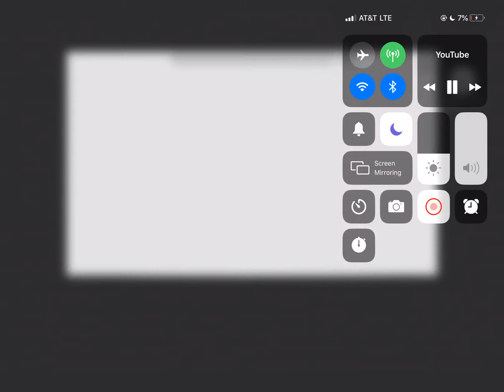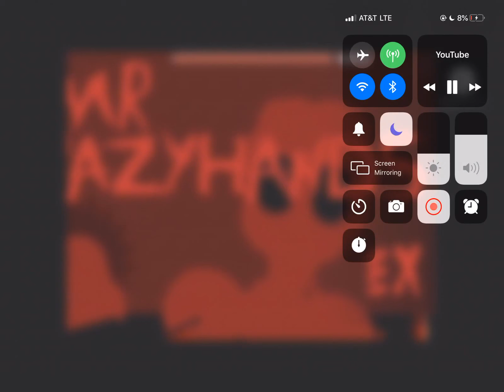MrCrazyHands full song